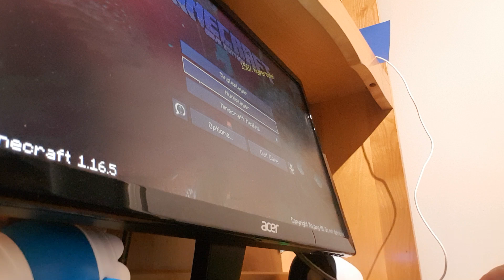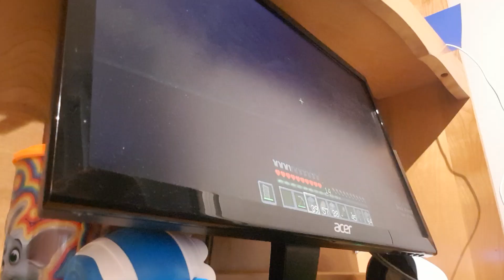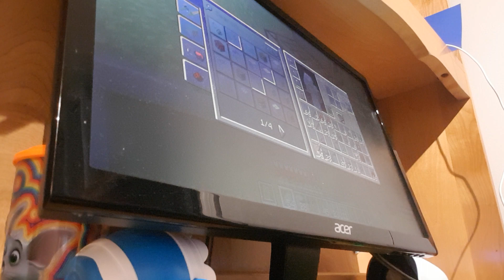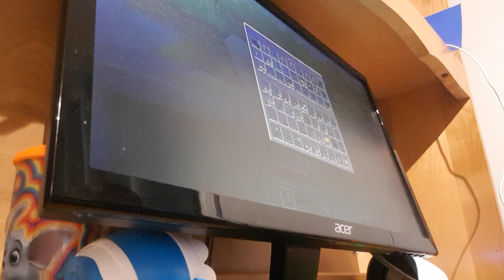playing minecraft on my smp (a fresh start)